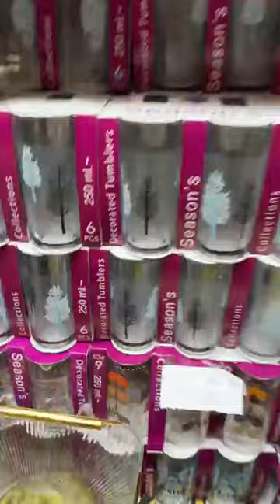🔴الجديد تاج ميناج العلمة😍لوازم الحلويات/ أواني منزلية بأسعار تنافسية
محل تاج ميناج العلمة ولاية سطيف حي بلعلى قريب من مسجد فاطمه الزهراء مقابل الحلاقة صيد
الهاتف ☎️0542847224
العلمةالجديد كل يوم عند تاج ميناج العلمة 😍أواني منزلية بأسعار تنافسية
حلويات_العيد 2024
قاطو_بريستيج 2024